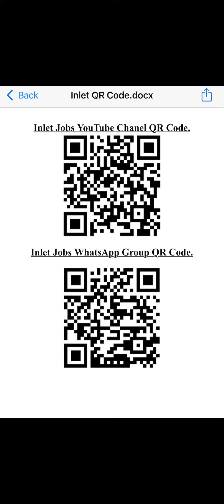SINOPEC ENGINEERING COMPANY SAUDI ARABIA | ONLINE INTERVIEW IN DELHI ON 18 APRIL 2022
🌆inlet jobs consultancy New Delhi

✅ Urgent Requirement for Dubai | Saudi | Kuwait | Oman | Qatar | Bahrain | EUROPE | MAURITIUS

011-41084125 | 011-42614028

Address : - 162/A, 2nd Floor, Sarai Jullena, Near Sukhdev Vihar Metro Station, Okhla, New Delhi